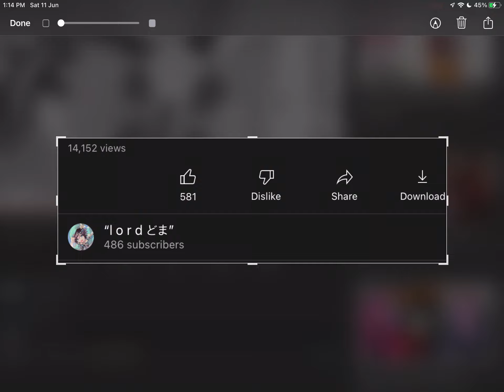HELP IM FAMOUS YA’LL